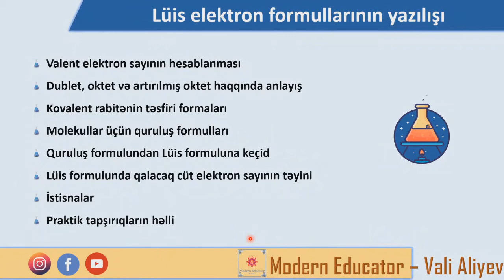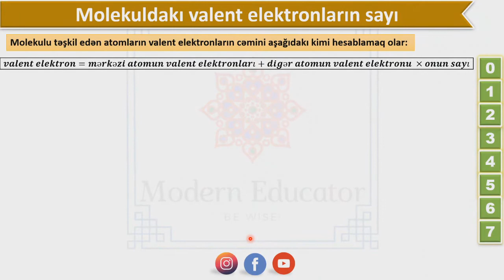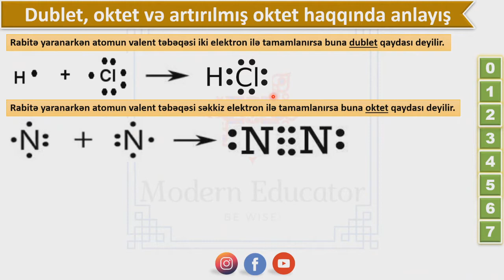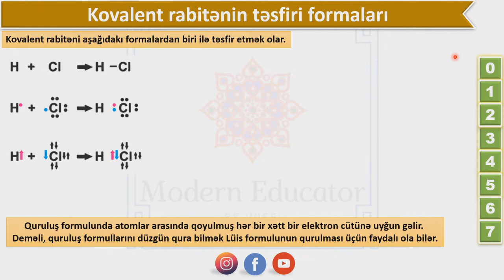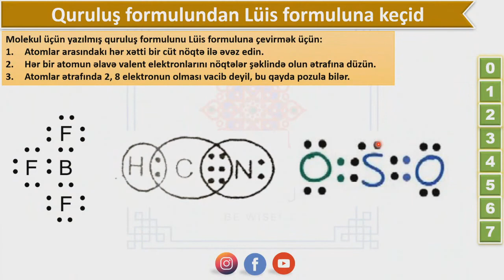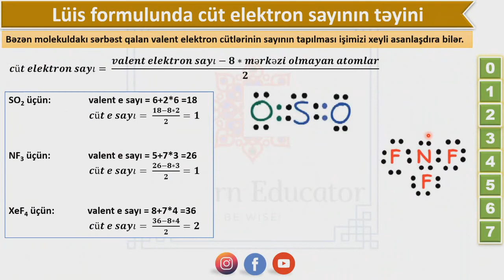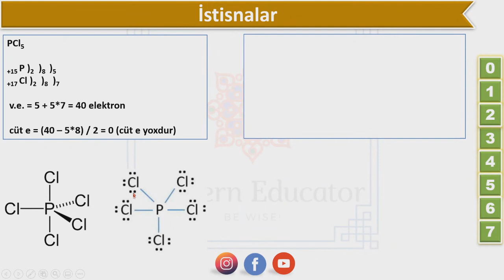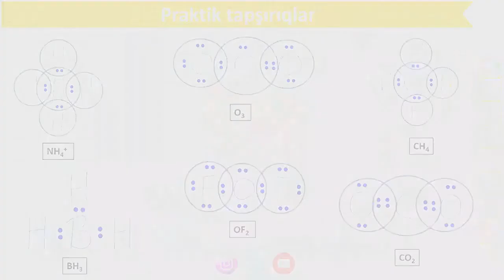Molekullar üçün nöqtəli elektron formulları - Lüyisin elektron formulları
saytımızda həmçinin aşağıdakı məzmunları da tapa bilərsiniz

*** BU VİDEODA:
* Valent elektron sayının hesablanması
* Dublet, oktet və artırılmış oktet haqqında anlayış
* Kovalent rabitənin təsfiri formaları
* Molekullar üçün quruluş formulları
* Quruluş formulundan Lüis formuluna keçid
* Lüis formulunda qalacaq cüt elektron sayının təyini